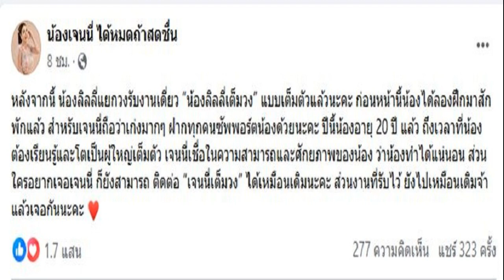แอฟ แจงดราม่า ปีใหม่ ได้สิทธิ์พิเศษ จูงมือ ซน ฮึง มิน กัปตันทีมชาติเกาหลี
แอฟ แจงดราม่า ปีใหม่ ได้สิทธิ์พิเศษ จูงมือ “ซน ฮึง มิน” กัปตันทีมชาติเกาหลี รอบคัดเลือกระหว่าง ทีมชาติไทย พบ ทีมชาติเกาหลีใต้
ได้รับหน้าที่จูงมือเดินคู่กับ “ซน ฮึง มิน” กัปตันทีมชาติเกาหลี ลงสนามในศึกฟุตบอลโลก 2026 รอบคัดเลือกระหว่าง ทีมชาติไทย พบ ทีมชาติเกาหลีใต้ ไปเมื่อหลายวันก่อน สำหรับ น้องปีใหม่ ลูกสาวสุดที่รักของ แอฟ ทักษอร ภักดิ์สุขเจริญ
แต่ก็เกิดกระแสดราม่าขึ้นจนได้ โดยมีชาวเน็ตท้วงติงมาว่า ได้อภิสิทธิ์เป็นลูกดาราเลยได้รับหน้าที่นี้ หรือคอมเมนต์ที่ว่า ควรให้คัดเลือกเด็กด้อยโอกาสบ้าง ล่าสุดแม่แอฟ ได้ออกมาตอบประเด็นที่หลายคนสงสัยว่า

“ตอบตรงๆ ได้ไหมคะ ถ้าตอบตรงๆ เลยแอฟก็ยังรู้สึกว่าแอฟดีใจและรู้สึกเป็นเกียรติที่ปีใหม่ได้รับเลือกให้เป็นหนึ่งในน้องที่ได้ไปทำหน้าที่ตรงนั้นและทุกคนก็น่าจะได้เห็นว่าปีใหม่เขาตั้งใจมากจริงๆ ค่ะ เขาฟังบรีฟว่าจะต้องทำอะไรยังไง มีหน้าที่ยังไง เขาก็เต็มที่ ณ หน้าที่ตรงนั้น
ส่วนในเรื่องของการคัดเลือกเท่าที่ทราบนะคะ ไม่ว่าจะเป็นไทยหรือต่างประเทศเขาก็มักจะคัดเลือกจากหลายๆ กลุ่ม ไม่ว่าจะเป็นน้องๆ ที่ฝึกในสมาคมฟุตบอล เยาวชนที่เขากำลังจะขึ้นมาเป็นนักกีฬาฟุตบอลมืออาชีพ ทั้งลูกหลานนักเตะอันนี้ก็ต้องให้เขาเพราะเขาเป็นลูก หรือว่าลูกหลานสปอนเซอร์ คือก็ปฎิเสธไม่ได้ว่าทีมก็ต้องมีสปอนเซอร์ อันนี้พูดถึงหลักการทั่วๆ ไปไม่ใช่ที่นี่อย่างเดียวนะคะ
เพราะฉะนั้นมันจะมีหลากหลายกลุ่มค่ะ ไม่ได้มีเพียงแค่กลุ่มใดกลุ่มหนึ่ง ปีก็เป็นหนึ่งในนั้น แอฟก็เห็น ติดตามทุกอย่างรับรู้คอมเมนต์จากทุกคนนะคะ ส่วนคอมเมนต์ที่บอกว่าหรือน่าจะให้อย่างน้อยเป็นน้องที่สนใจทางด้านกีฬานี่ก็จะเป็นประโยชน์ก็จะบอกว่า ปีใหม่สนใจแล้วก็เตะบอลเหมือนกันค่ะ เพียงแต่ว่าที่ผ่านมาอะไรที่เป็นกิจกรรมของโรงเรียนมักจะไม่ค่อยลงรูป

เพราะแอฟเกรงใจท่านอื่นๆ ที่โรงเรียนก็มีทีมฟุตบอลหญิง ปีใหม่ก็เล่นกีฬานี้ด้วยเหมือนกัน เพียงแต่คนไม่รู้เลยคิดว่าเป็นเด็กผู้หญิงทำไมไม่เอาคนที่ชอบเตะบอลมา ปีใหม่เขาก็ชอบ เขาถึงได้ภูมิใจในหน้าที่นี้ แอฟก็เข้าใจค่ะ เพราะว่าไม่เคยนำเสนอภาพนั้นออกไปเองคนก็เลยไม่รู้ คือทุกกีฬาที่ปีใหม่เล่นและแข่งที่โรงเรียนแอฟโพสต์น้อยมากเลยเพราะว่ามันติดคนอื่น
แล้วแอฟไม่สามารถจะไปขออนุญาตแล้วโรงเรียนค่อนข้างที่จะมีสิทธิเรื่องความเป็นส่วนตัวในการเปิดเผยหน้าเด็ก จะมานั่งแปะสติ๊กเกอร์ทุกหน้ามันก็ไม่ใช่ แอฟก็ไม่ได้อยากจะนำเสนอทุกแง่มุมชีวิตส่วนตัวของลูกด้วย ถ้าเกิดไปเที่ยวเล่นบางอัน เดี๋ยวนี้เขาโตแล้วด้วย ถ้าอันไหนเขา ‘โอเค คุณแม่โพสต์ได้’ ก็ถึงโพสต์ ถ้าเป็นกิจกรรมที่โรงเรียนส่วนใหญ่ก็จะไม่ เพราะฉะนั้นถ้าเป็นความสนใจในเรื่องกีฬาฟุตบอลแอฟก็ยืนยันว่าปีใหม่รักในการเตะฟุตบอลเหมือนกัน
เพราะฉะนั้นแอฟก็เหมือนผู้ปกครองคนอื่นๆ เราไม่ได้ดีใจที่ลูกได้ไปจูงมือแล้วก็ได้ถ่ายรูป แต่มันคือการสร้างแรงบันดาลใจให้กับเด็ก ว่าได้ลงมาสนามแบบมืออาชีพจริงๆ เป็นยังไง นักกีฬาอาชีพเป็นยังไง แล้วเขาได้แรงบันดาลใจในการกลับไปฝึกฝนกีฬาต่อไป ปีใหม่ก็เป็นเหมือนเด็กทุกๆ คน ทั่วๆ ไปที่รักกีฬา”

วันนั้นกลับมาปีใหม่เขาดีใจเขาเล่าอะไรบ้าง? “เขาปลื้มมากค่ะ ปลื้มตั้งแต่อยู่ที่โน่นแล้ว แอฟแซวเขาตลอดเลยว่า ‘ปี ปีเห็นรูปไหม’ คือเรารู้จักลูกเราดีค่ะ เขายิ้มแบบภูมิใจ อินเนอร์คือภูมิใจ ไม่ได้ยิ้มสวย ภูมิใจมากที่ฉันอยู่ตรงนี้ อะไรแบบนี้
เป็นการสร้างแรงบันดาลใจให้เขา? “ใช่ค่ะ สร้างแรงบันดาลใจมากเลยค่ะในการรักกีฬา แล้วโรงเรียนที่อยู่ก็เป็นแนวให้ทำกิจกรรมในเรื่องกีฬาเยอะมากๆ อยู่แล้วค่ะ เขาก็บอก เพื่อนทุกๆ คนคือ คือแอฟอยากให้เขามีความสุขและความสนใจ หรือเป็นที่สนใจของเพื่อนๆ ในด้านกีฬามันดีกว่าด้านอื่นๆ อยู่แล้วค่ะ”

นักฟุตบอลสาวมาแน่? “รูปร่างก็ได้อยู่ (เราโอเคไหม?) จริงๆ แอฟเปิดได้ทุกด้านเลยค่ะ อะไรก็ได้เลยค่ะ เคยพูดมาตลอดว่าจะเป็นวิชาการ ดนตรี กีฬา สนใจทางไหนขออย่างเดียวว่าไปให้สุด แอฟพร้อมสนับสนุนทุกทาง แต่เด็กก็ยังเปลี่ยนตลอด แอฟให้เขาช็อปปิ้งเยอะๆ ตอนเด็กปีใหม่เรียนอะไรเยอะกว่านี้อีกเยอะเลย แล้วเขาก็เริ่มคัตดาวน์มาเรื่อยๆ ณ ตอนนี้คือฟุตบอลก็เล่นที่โรงเรียน ถ้าเล่นส่วนตัวก็จะเป็นเทนนิส ที่เล่นอย่างต่อเนื่องมาตลอดค่ะ